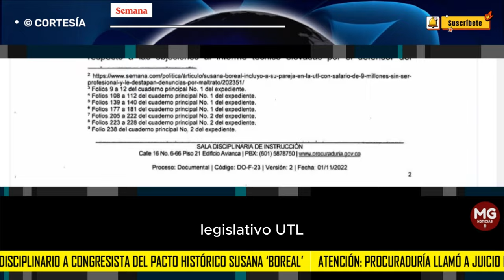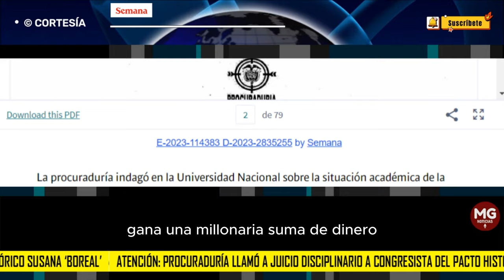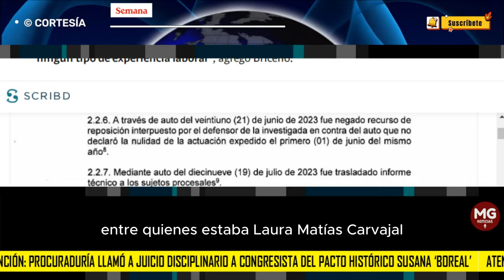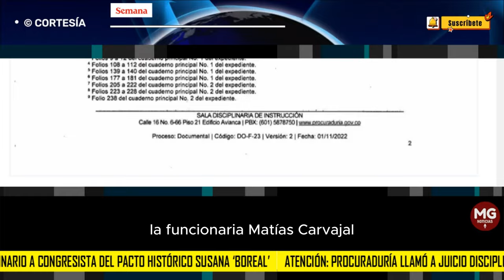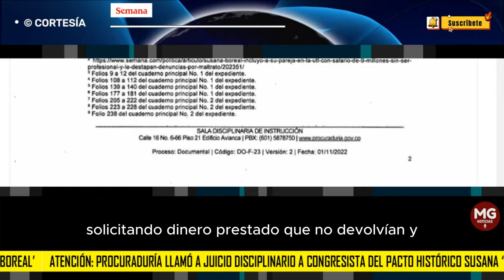📌 PROCURADURÍA LLAMA A JUICIO DISCIPLINARIO A CONGRESISTA DEL PACTO HISTÓRICO, SUSANA BOREAL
Atención: Procuraduría llamó a juicio disciplinario a congresista del Pacto Histórico Susana ‘Boreal’. La denunciaron por supuesto maltrato a sus funcionarios
La entidad asegura que la representante del Pacto Histórico usó un lenguaje manipulador y menospreció el trabajo de sus subalternos.
REDACCIÓN SEMANA